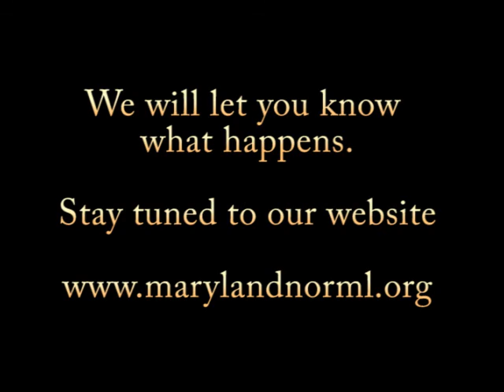Maryland NORML Testimony for SB531 - Senate Judicial Proceedings 3/4/2015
Maryland NORML Testimony in Support of the Marijuana Control and Revenue Act of 2015, SB 431. Maryland Senate Judicial Proceedings Committee on March 4, 2015 at 1:00 PM